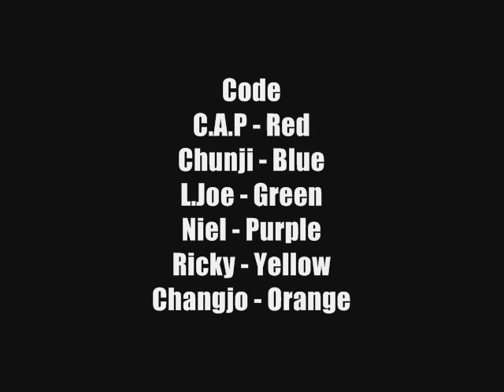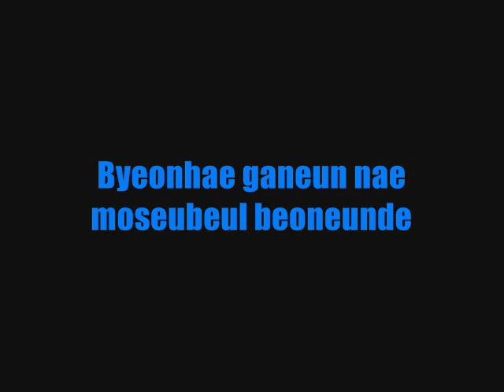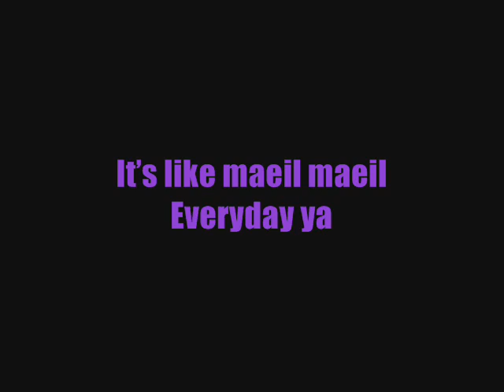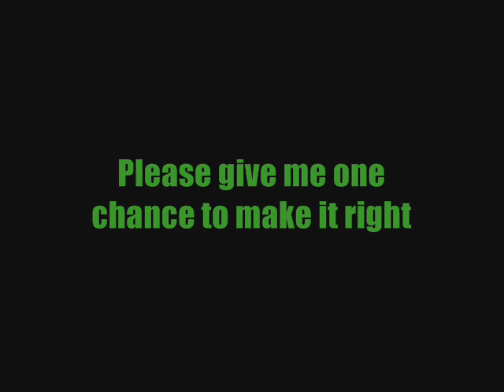Teen Top - To You Lyrics (COLOUR CODED)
COLOUR CODED LYRICS TO TEEN TOP'S TO YOU

Code
C.A.P - Red
Chunji - Blue
L.Joe - Green
Niel - Purple
Ricky - Yellow
Changjo - Orange

[Requested by shawol44life and AlainaTensai]

NOTE: This video is blocked in South Korea ;___; I'm sorry~